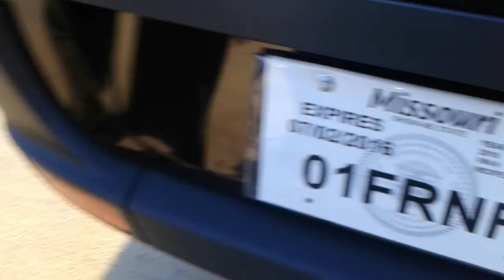Mayweather St Louis pt 7 James Brock MACEMAN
TMT